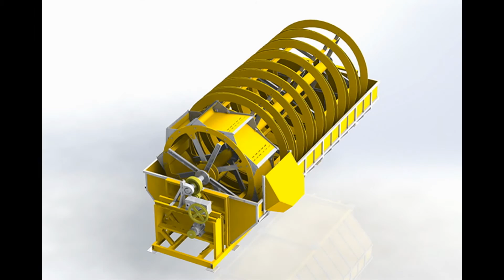KOVALI YIKAYICLARI-GENERAL MAKİNA 0 232 853 72 11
GENERAL MAKİNA Kovalı Yıkayıcılar, kumdaki kili temizleyerek kumun kalitesini maksimum düzeye çıkarmak amacıyla tasarlanmış yıkayıcılardır. Düşük güç tüketimi ve su tasarrufu yapmaları ile kullanıcıya avantaj sağlarlar. Basit yapıları sayesinde montaj kolaylığına sahiptir.

GENEL ÖZELLİKLER                                                                OPSİYONEL ÖZELLİKLER
Basit yapı;                                                                       Frekans Konventörü.
Su tasarrufu;
Düşük güç tüketimi;
Montaj kolaylığı.